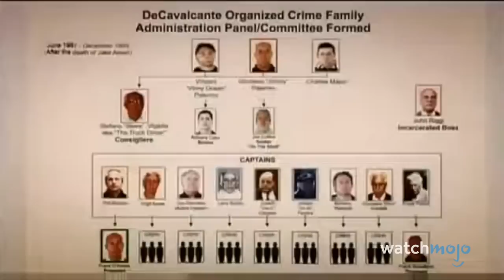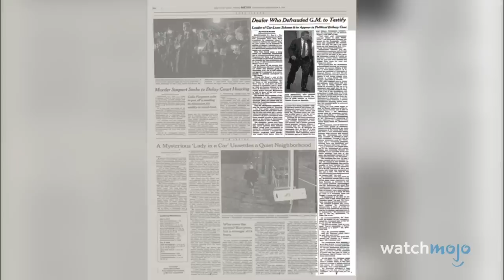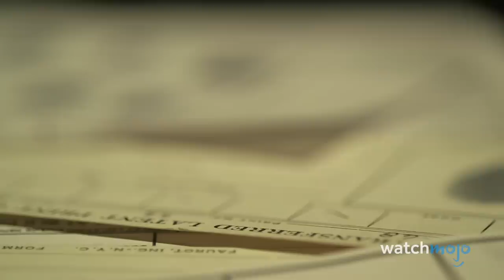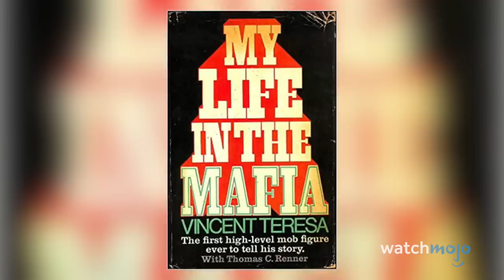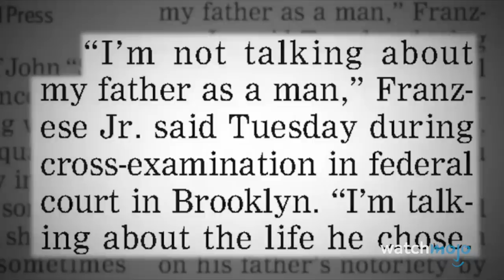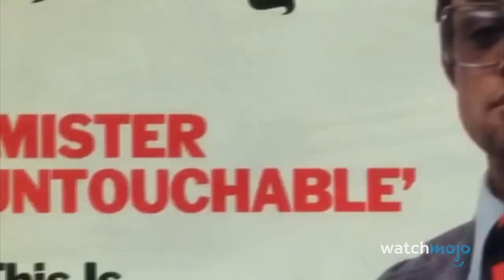Top 10 Famous People in the Witness Protection Program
These criminals were hiding in plain sight. For this list, we’ll be looking at high-profile cases of people who turned on their criminal counterparts in exchange for federal protection. Our countdown includes John McNamara, Frank Lucas, Sammy Gravano, and more! Which of these are you most familiar with?